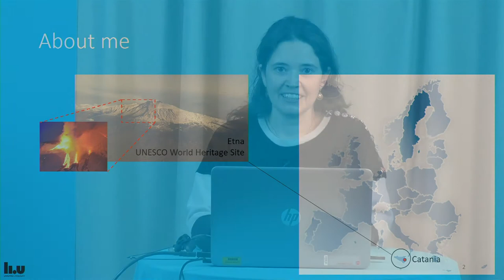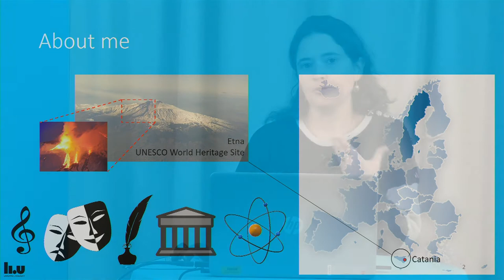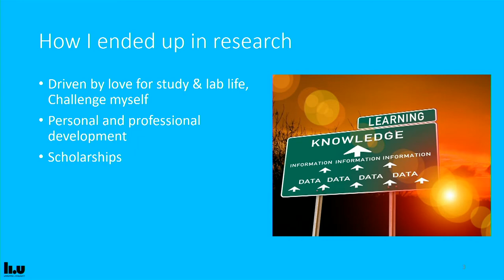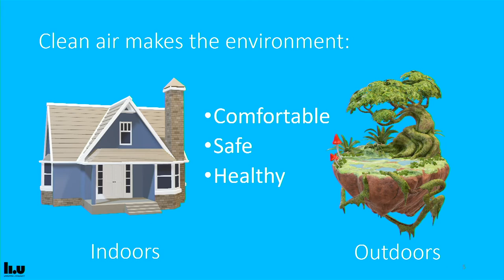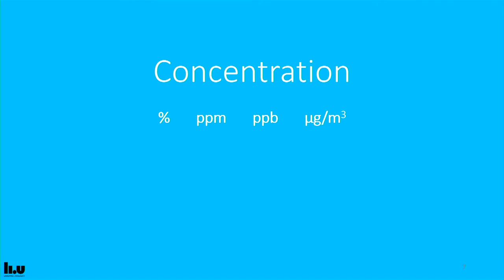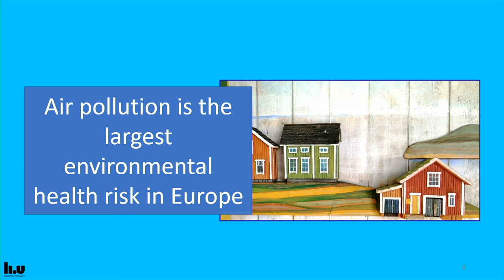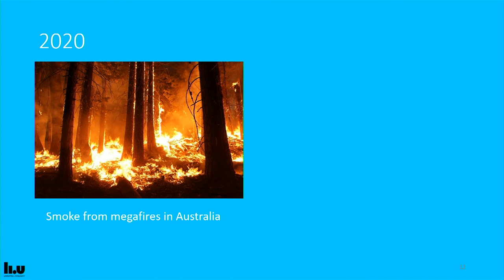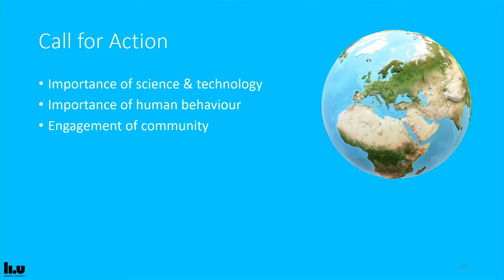Health impact of air pollution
Donatella Puglisi, universitetslektor i tillämpad fysik
Air pollution causes several health problems, such as lack of focus, allergies, asthma, mental health, lung cancer. The recent pandemic event of Covid-19 has suggested a correlation between the spread of the virus and the quality of air around us. In this talk, we will look at air pollution and its impact on human health and the environment, for discovering the importance to breathe clean air.